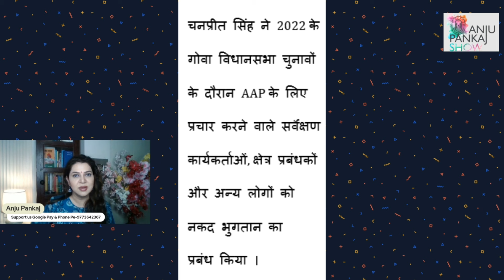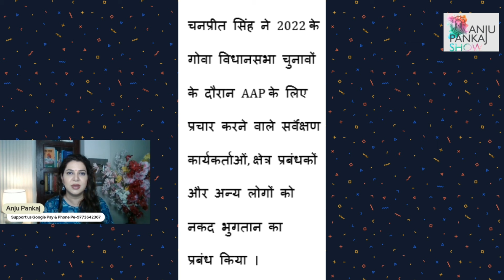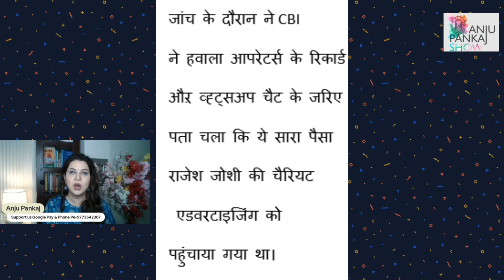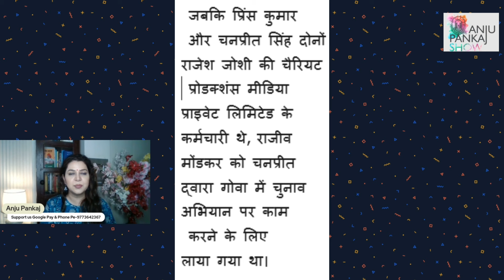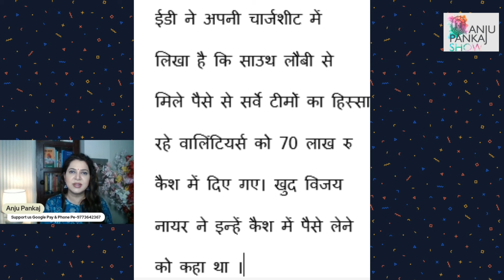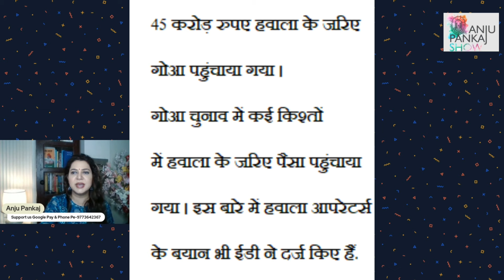ED ने दायर की K Kavitha के खिलाफ 224 पन्नों की चार्जशीट | Anju Pankaj | Arvind Kejriwal | AAP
कृपया मेरे टेलीग्राम पर चैनल को जरुर फोलो करें ।

You can support this initiative through Google Pay -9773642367
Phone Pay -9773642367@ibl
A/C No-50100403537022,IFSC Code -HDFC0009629